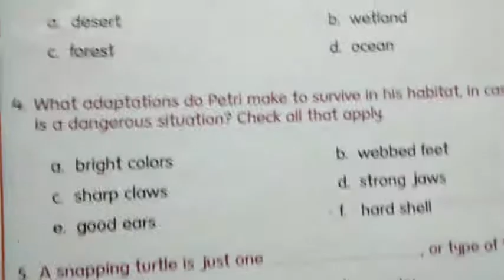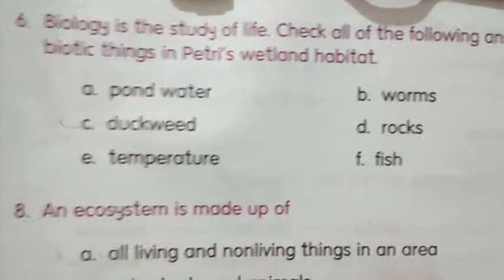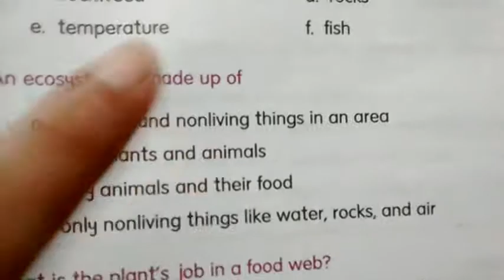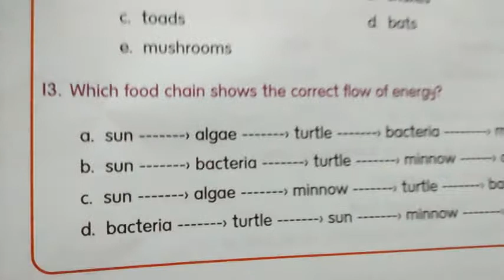Class VII, Science, 20 July